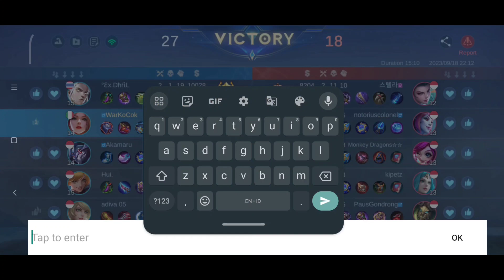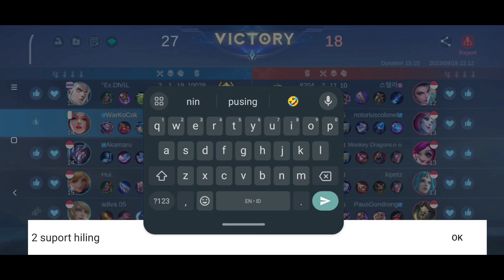Meta Rusuh 2 Support!!! Musuh No Hyper Pusing 7 Keliling | Rafaela Best Build 2023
Yuk Gaes Ramaikan Channel Ini Supaya Semakin Berkembang Biak Jadi Channel Pemersatu Bangsa ML'ers ✌️😁✌️